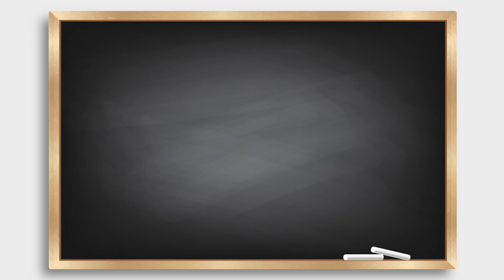TELEGRAM EXAM CORNER | DAY 2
ലക്ഷ്യയുടെ ആപ്പിനെ കുറിച്ചുള്ള കൂടുതൽ വിവരങ്ങൾക്കായി വിളിക്കൂ :
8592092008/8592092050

DEGREE LEVEL PRELIMINARY RANKFILE VOL-1&2 - Lakshya PSC Coaching Center
DEGREE LEVEL PRELIMINARY RANKFILE VOL-1&2 | Lakshya PSC BOOK
Team Lakshya Kerala is proud to present the top class education services on an app interface. Team Lakshya has been the leaders in training future PSC candidates for ages. Established in 2011, Team Lakshya strives for excellence when it comes to PSC Coaching. The services that we offer spread across PSC and Bank Exams

Why choose Team Lakshya?

I. The best in the industry, at your fingertips! We offer online classes by India’s top teachers to make sure you get the help you need to succeed
II. Personalized study plans to help you stay on track
III. Free videos, rank files and publications to make sure you made the better choice
IV. Feeling you need help in just one subject? We have you covered! Try, Pay, Use and Succeed just for the subjects you need
V. A fraction of the cost- We assure excellence, at the lowest price.

Still not convinced?

I. Rs 1 for 10 days- All Degree Level courses that can be used for the Kerala PSC are available at Rs. 1. A 10 day Study plan to help you choose us
II. An ad-free experience – Customer satisfaction is at the heart of what we do at Team Lakshya. We make sure there are no interferences when it comes to your preparation
III. Mock tests and Memory tips-100+ questions on the tests every day, to make sure you never lose sight of what you dream for.
IV. Don’t want the complete package? We offer subject wise and syllabus wise study courses
V. Counseling from the best in the game – We know things can get a bit confusing when it comes to chasing what is needed to succeed. We are here to help!
VI. FREE Content – We have produced the best “Rank File”, which is a collection of previous year questions, syllabus level topics for PSC, Rank Makers and Interesting facts to make sure you have all information at your fingertips

What’s new?

I. LDC Full Course – A 180 day program useful for the examinations of LDC, VEO, LGS, KSRTC, Field Worker and many more. The best training possible, Daily mock exams, topic wise discussions and weekly exams to make sure you stick to your study plan.
II. LP/UP Assistant Course – An 85 day program aimed at clearing the LP UP Examinations. Team Lakshya is the best mock examination app in 2021, which assures you all quality previous year exam questions and various discussion pointers
III. Degree Level Preliminary - A 75 day program which makes sure that you are prepared for the examinations of Secretariat Assistant, University Assistant, Company Board Assistant, Beverage Assistant and SB CID.
IV. Plus Two Level Uniform Course– A 90-180 day program which makes sure your preparations are on-point when it comes to the exams for Civil Police Officer, Fire Man/ Woman, Civil Excise Officer, Assistant Prisons Officer and KSRTC Conductor
V. Subject wise Courses –For a period of 180 days, we offer subject wise courses on Malayalam, English and Maths which will help you get more subject level knowledge and expertise
VI. PSC Tenth Level Course – A 180 day intensive course to make sure that you reach an expertise level on the fields of LDC, VEO, Assistant Salesman, LGS, Secretariat Attender, Field Worker and KSRTC Conductor.
VII. Child Psychology for LP/UP –Make sure that you cover the Psychology course specializing in Children, when you appear for any level of examination

Team Lakshya Kerala App is rated the best when it comes to preparing for banking exams across India. Explore bank study materials such as daily quizzes, live mock tests, and previous exam question papers, banking awareness, vocab and current affairs.
I. SBI Clerks Preliminary Examination – We make sure that all your concepts are clear before going ahead and succeeding in any bank exam. We make sure you get exposed to quick solving methods for the questions you have to face. Our materials have been refereed by candidates who were benefited by the Chapter wise and Mixed Practice Materials
II. Bank PO/ Clerk Full Course – 180 days can make you a Probationary Officer in a leading bank.